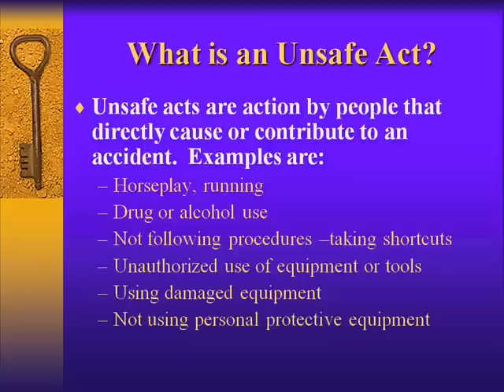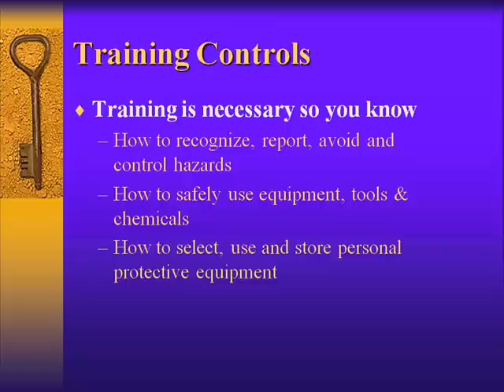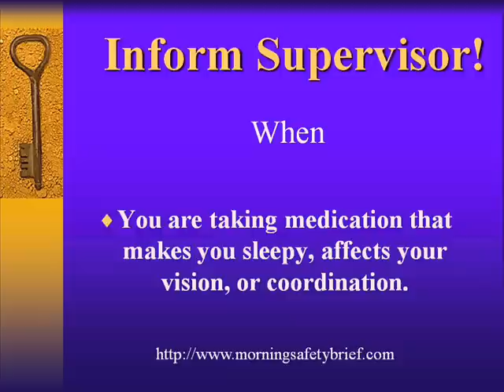Accident Prevention - Morning Safety Briefs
Our mission is to raise the level of safety awareness to companies, employees, and families by bringing to you daily safety related news and training. Make us your daily "Morning Safety Brief"!